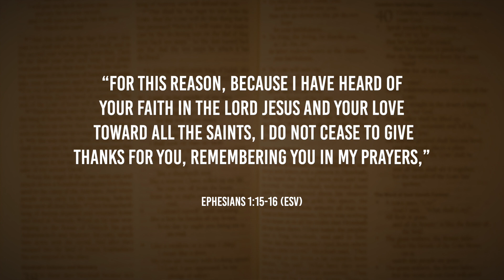“The Truth About Divine Power and Inheritance” - Biblical Perspectives, a Bible Study Series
In Ephesians, the Apostle Paul writes to the early-Christian church in Ephesus to tell them of their place in the divine story. He tells them that the power of Jesus’ resurrection and a Kingdom inheritance is available to them as children of God. “That’s great for them,” you might think. “But what does that mean for us today?” Great question! Now that 2,000 years have come and gone, do we enjoy the same privilege as the Ephesian church? And here’s the important question: if the answer is yes, how should we live? Join Pastor Chad and Dr. Frank M. Hasel as they continue their exploration of the New Testament book of Ephesians in our third episode of this third season, “The Truth About Divine Power and Inheritance.”

If you’d like to study the Bible with someone or have questions about the content within this study, please reach out to us by leaving a comment or by sending an email to .

About the Biblical Perspectives Video Series:
When we set out to create this video series, it was to bring our audience into a conversation on relevant topics between a pastor and a theologian. However, in addition to having them offer personal opinions, we challenged them to share what the Bible says about this quarter’s topic. Over the next 14 episodes, Pastor Chad Stuart and Dr. Frank Hasel will dive into the New Testament book of Ephesians. They’ll take us along as they look at the theology and practices of the early-Christian Ephesian church and what we can learn from them and the Apostle Paul’s letters to them.